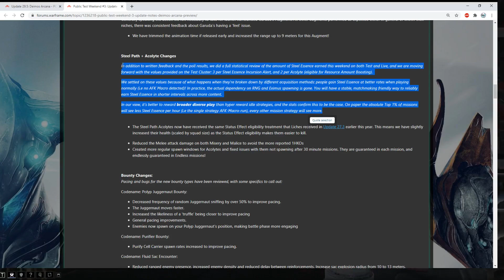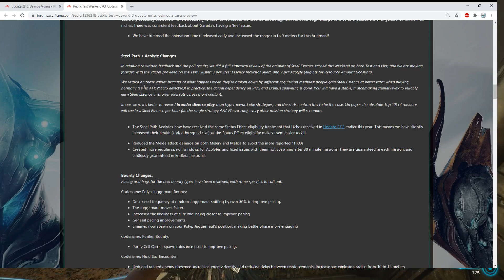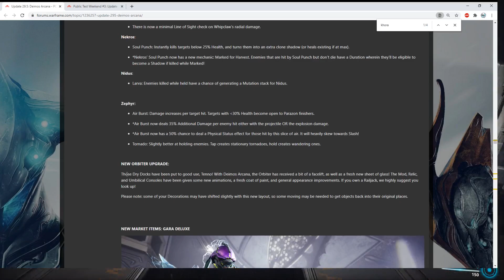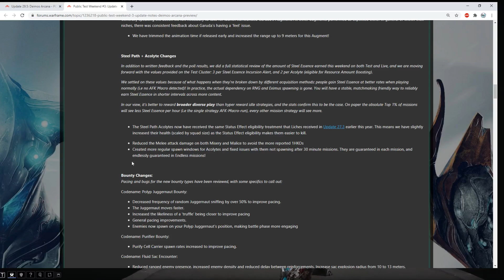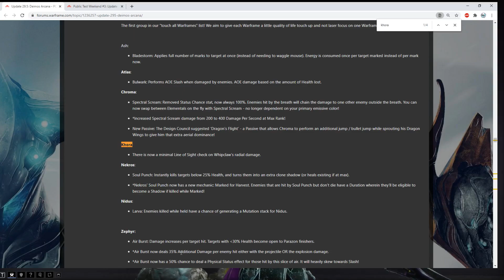[WARFRAME] RANT!!! Steel Essence Nerf Excuse + Khora Nerf l Warfame Deimos Arcana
UNACCEPTABLE REVERT EITHER EXIMUS OR KHORA CHANGE